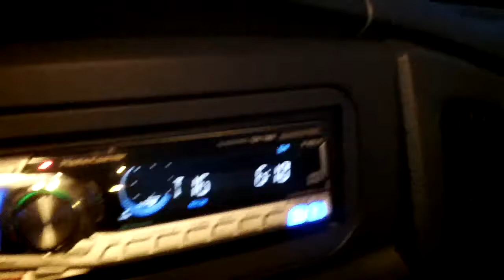This is an early attempt by us to film some water hunting! LOL!!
this footage is a combination of footage from my camera and Chris's camera taken on a day trip to water hunt a couple of different spots earlier this year. Don't pay any attention to the date at the beginning of the video, that is just the date I edited the footage together so I could upload it to youtube.